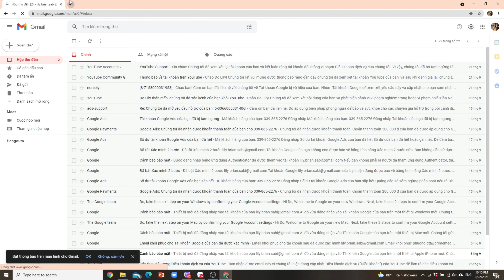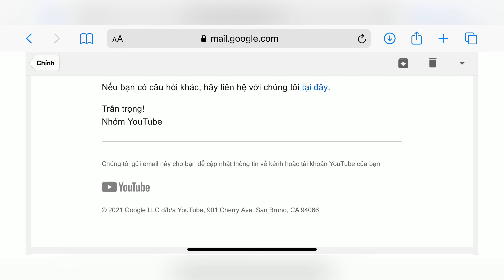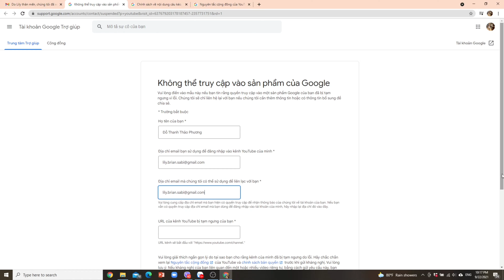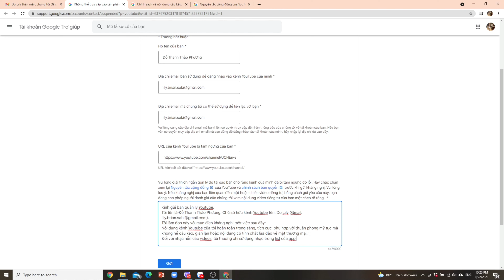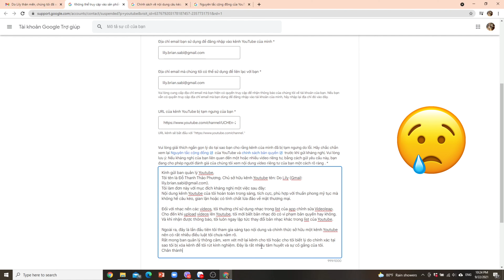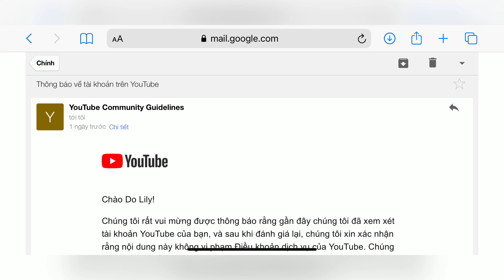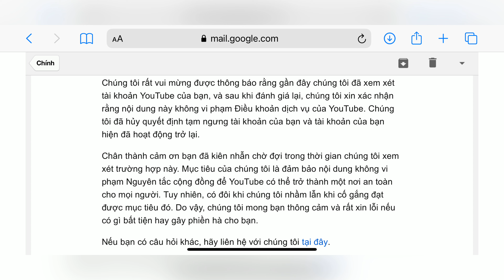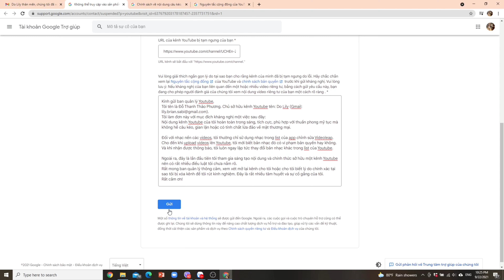Cách thuyết phục Youtube trả lại kênh đã bị xoá trong vòng 24h (How to get your account back in 24h)